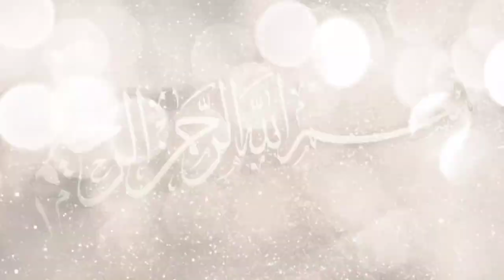Viral ‼️ Berilmu Tapi Tak Beradab, Gus Thuba Dan Habib Abdul Qodir